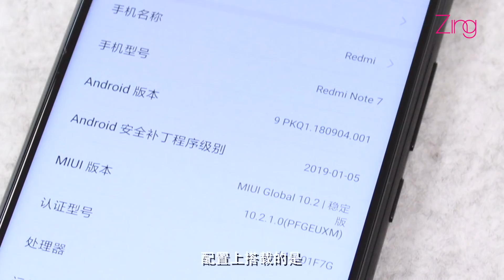【Amy】开箱了！哇！48MP拍照的手机， 不用RM1000就买到？！Redmi Note 7!!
等待已久，红米Note 7终于来到Malaysia啦！

售价：
lazada特惠：
RM679 (3GB + 32GB)

官方售价：
RM 799 (4GB+64GB)
RM 949 (4GB+128GB)